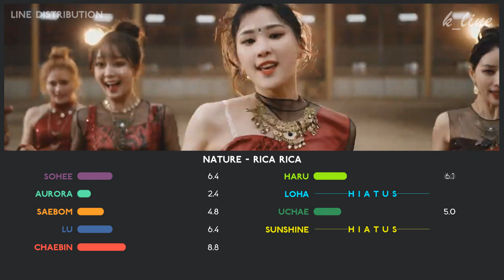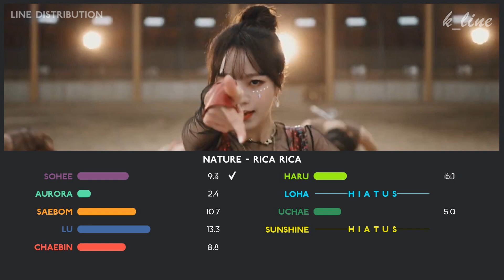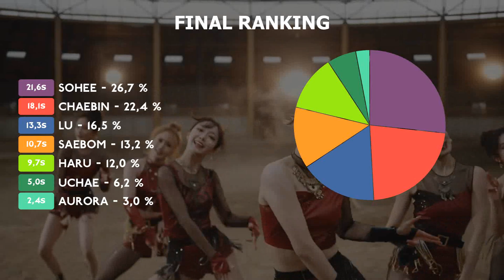NATURE - RICA RICA | Line Distribution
Do you like NATURE comeback ?

Song : RICA RICA
Artist :   NATURE (네이처)
Album : [Single]
Outro : RICA RICA